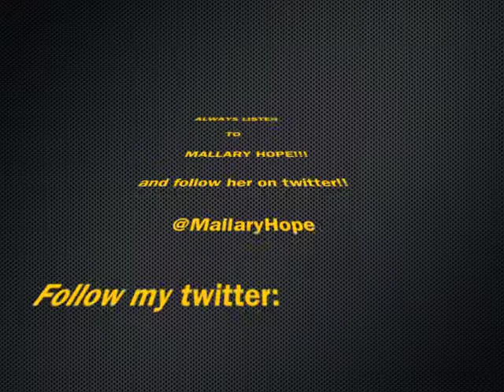Always Listen To Jencita- Episode 1- Mallary Hope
just a few reasons why you should always listen to Mallary Hope :)